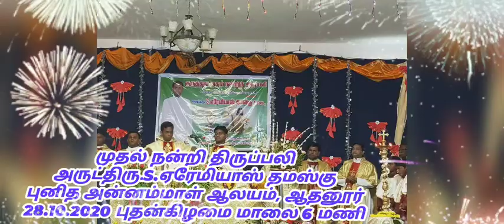Rev.Fr.S.Eremiyas Thamasku Priest Ordination Mass and First Thanks giving Mass 28.10.2020 Evening6pm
Rev.Fr.S.Eremiyas Thamasku Priest Ordination Mass and First Thanks giving Mass 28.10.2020 Evening 6 pm